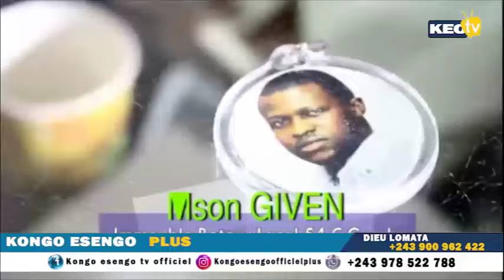SANS RETENUE NANA KABENA MASSACRE F#LLY GRAVE, & APANZI BA WARRIOR BAWIBI KANGA DUBAÏ